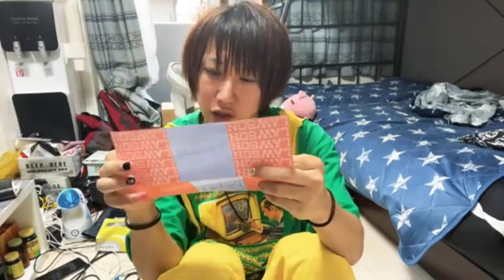コレコレの生誕祭参加について【しんやっちょ】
しんやっちょ